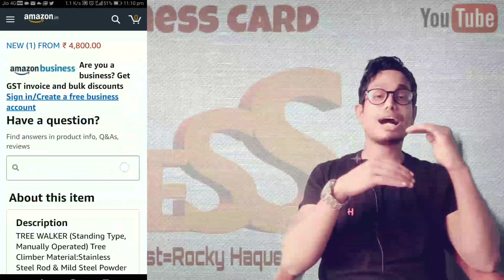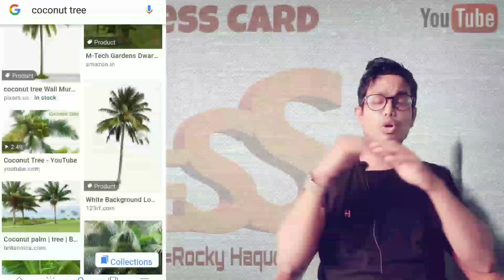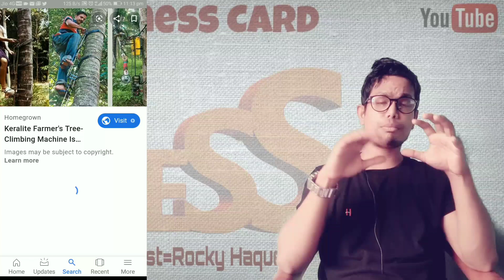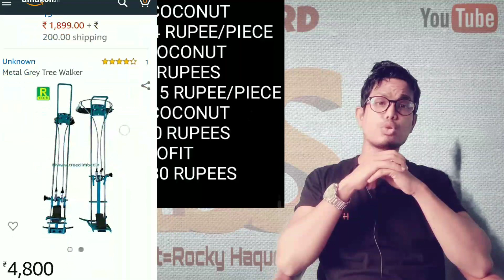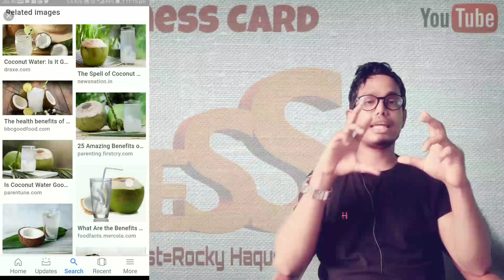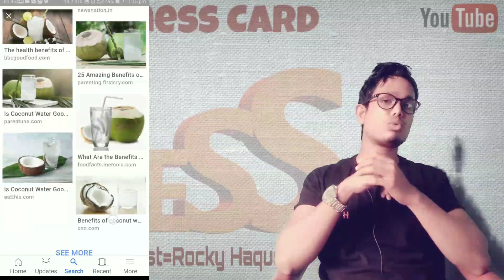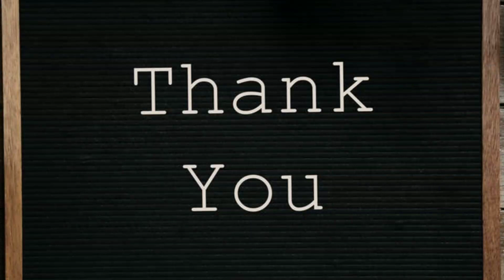🔴গ্রামাঞ্চল থেকে করা যায় এরকম ব্যাবসার আইডিয়া ll village related business idea🔵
🔴BANGLADESH MACHINERY MARKET
82 NO. NOWABPUR
HAZRAT SHAH JALAL MACHINERY
MARKET
SHOP NO. =11
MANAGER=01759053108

Your queries.
1.Business idea in bangla
2.business idea in bangla
3.Business ideas in bangla
4.business ideas in bangla
5.Business idea in bengoli
6.business idea in bengali
7.Business idea in bengali
8.business ideas in bengali
9.Bangla business idea
10.bangla business ideas

👉Green Screen=
👉50MM lens=
👉Camera tripod=
👉Mobile tripod=
👉Gorilla pod=
👉Light stand=
👉My Editing laptop=
🌍Welcome to Business Card Youtube channel🔴

⚫Your queries🌀🌀🌀🌀🌀🌀🌀
⚫In this channel you can learn how to
🔵Product selling
🔵Product buying
🔵Marketting process
🔵Digital marketting
🔵Business profit
🔵Business margin
🔵Discuss the various project of business
🔵Startup business ideas
🔵Beginners business guide
🔵Advertising
🔵Various business ideas

Hope you benefit this channel for your business growing. Thank you🙏🙏🙏🙏🙏🙏🙏🙏🙏🙏🙏🙏...

Coconut selling business idea.